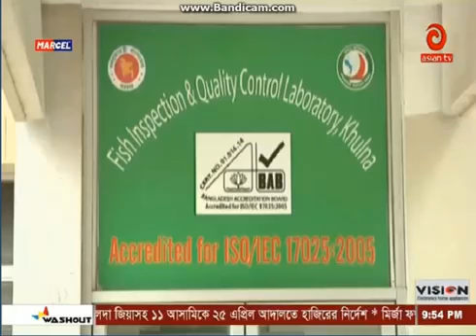খুলনার চিংড়ি রপ্তানি হচ্ছে সারা বিশ্বে